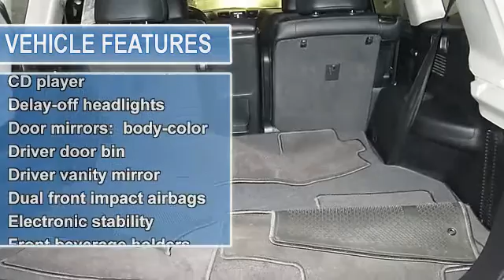2011 Toyota Highlander - Jon Lancaster Group - Madison, WI 53718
Jon Lancaster Group
3501 Lancaster Dr

For Sale: 2011 Toyota Highlander
VIN: 5TDDK3EH0BS063661
Engine: V-6 cyl
Drivetrain: AWD
Transmission: 5-Speed Automatic
Mileage: 37,797
Color: Classic Silver (exterior) Other (interior)

Features:
BUY AND DRIVE WORRY FREE! Own this Car Fax 1-Owner and Buyback Guarantee Qualified Highlander today, worry free! KEY FEATURES AND OPTIONS This Highlander comes equipped with: Driver Airbag, Passenger Airbag Driver Airbag, Passenger Airbag, Four Wheel Drive - Contact John Wineke at or for more information. -